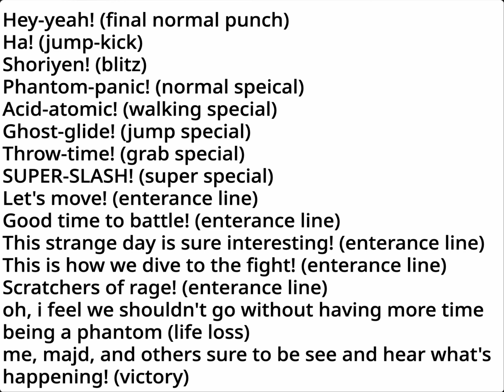Bobbledoll9's voicelines for MemeMan64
This marks the second time that Bobble did some Super Smash Bros. style voicelines. These ones seem much better, as Bobble added her own lines to add to the ones originally in this list. However, you can hear her voice going loud and quiet, it's a common issue with her microphone.